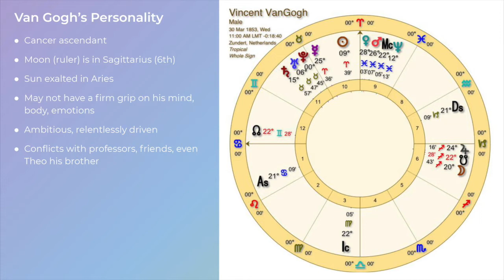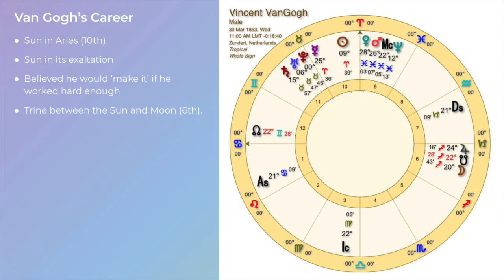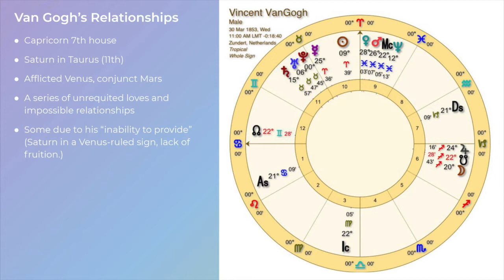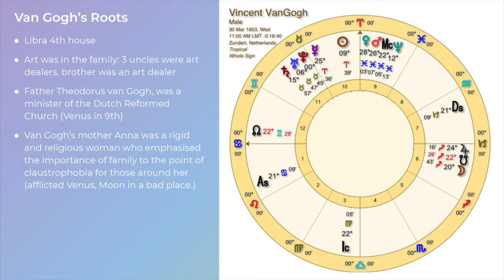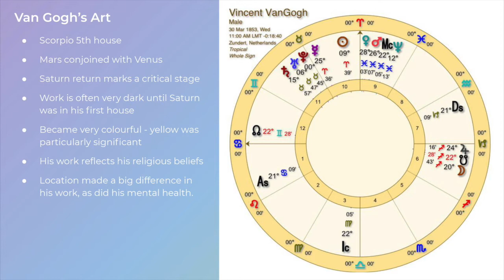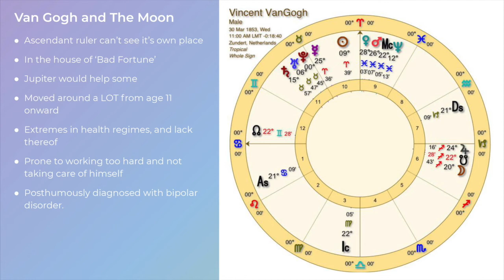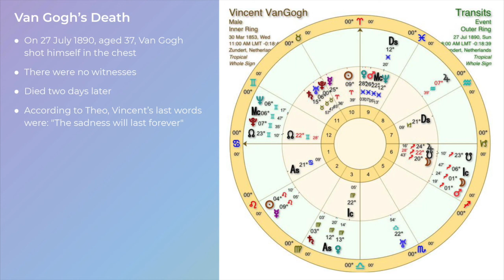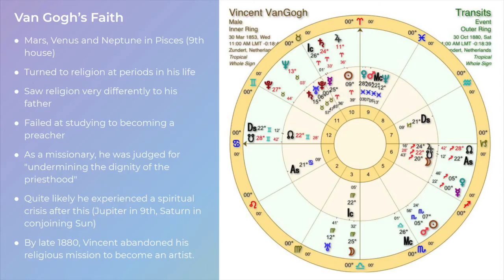Vincent van Gogh's Birth Chart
In this episode, the third of a series I’m doing on the great creative introverts of our time (some may not officially be introverts, but I’m hazarding a guess) and their birth charts, I’m looking at the Dutch painter of those well-loved sunflowers, Vincent van Gogh.

If you’re interested in having a chat about your birth chart, what it can show you about your creative potential, your strengths, blindspots and get a deeper understanding of your own path: I’m offering birth chart readings for creative introverts as I’m one and they’re my speciality, but of course you can be an extrovert too!

If you’re interested in booking an astrology reading, you can find out more